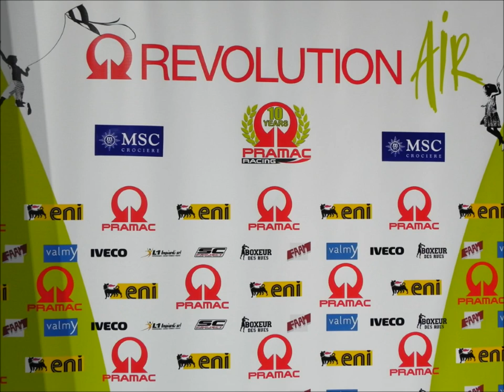Presentazione Team Pramac Racing 2011 - Capirossi interview - pics of the event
Presentazione Team Pramac racing 2011 @MSC Fantasia - Genova, IT -- decimo anno nel Motomondiale

Intervista a Loris Capirossi - prova Hypermotard 1100 EVO SP & Monster 796 Pramac by SC-Project - Randy De Puniet - Loris Capirossi